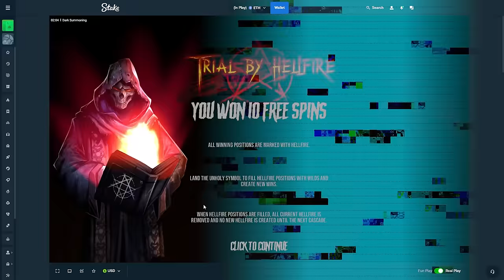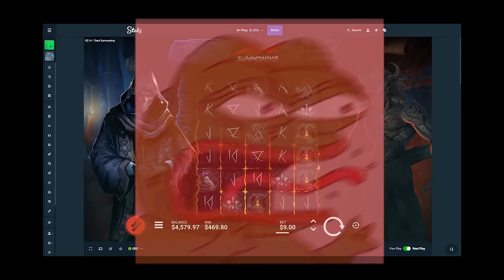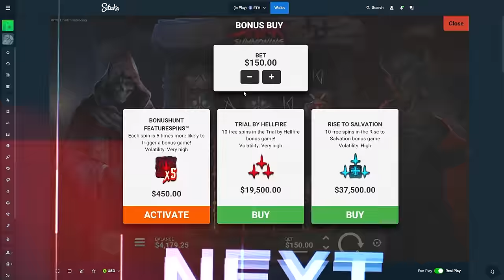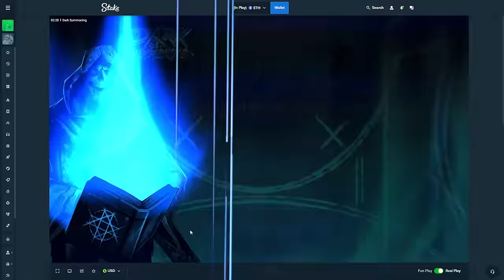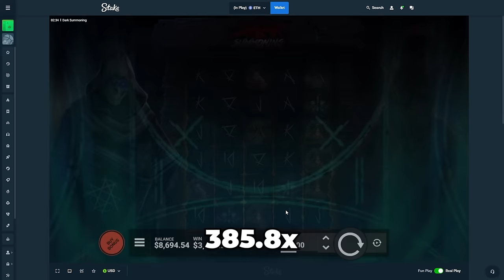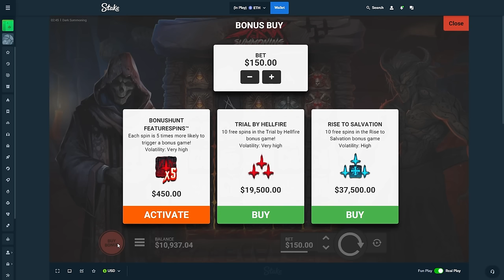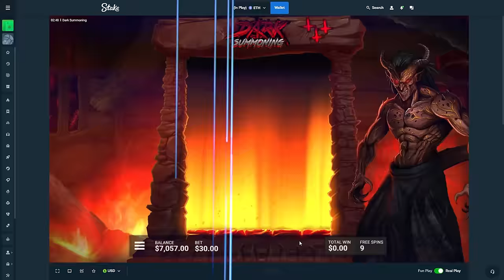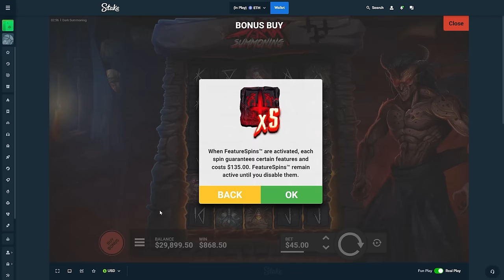MY BIGGEST WIN on DARK SUMMONING